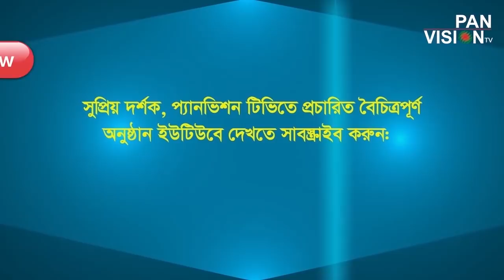বাবা তুমি কোথায় আছো | Baba Tumi Kothai Acho | Rokonuzzaman | Bangla Islamic Song 2018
Here we presenting Latest Rokonuzzaman Islamic Song. Bangla Sad Song

Song: Baba Tumi Kothai Acho (বাবা তুমি কোথায় আছো )
Singer: Rokonuzzaman